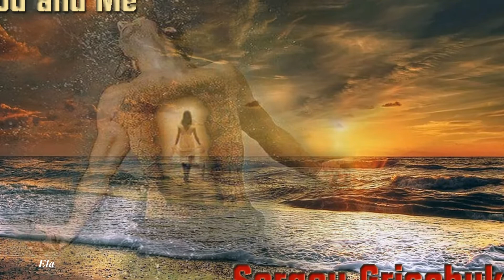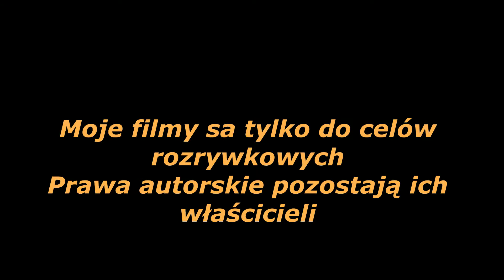✰💕Ty i Ja✰💕